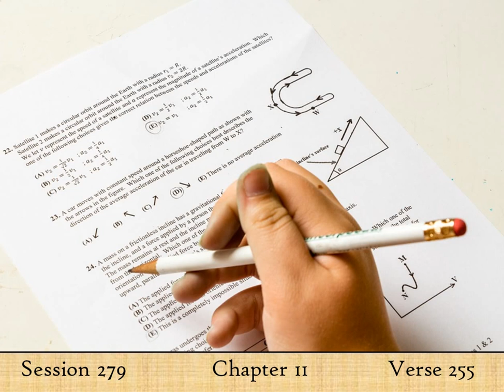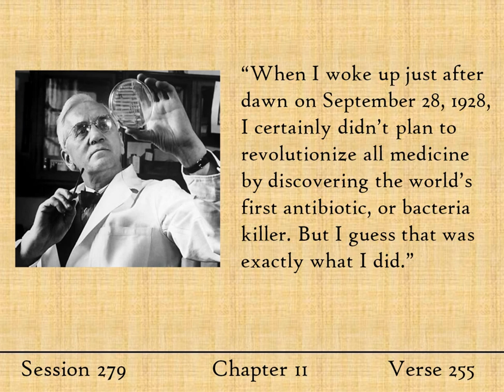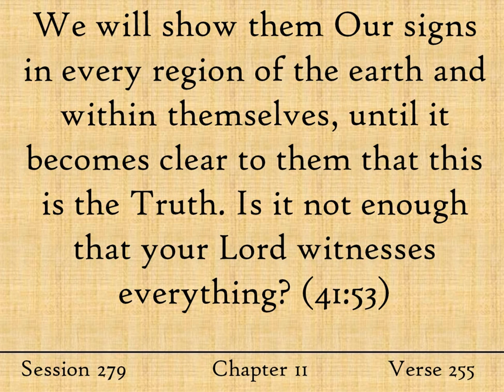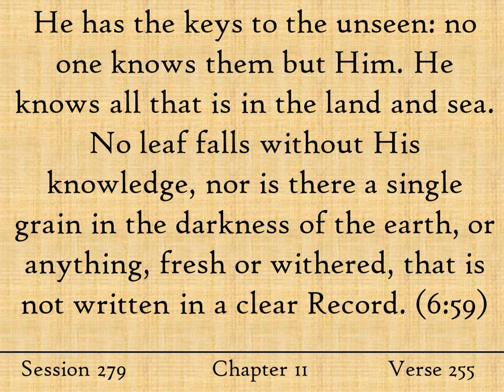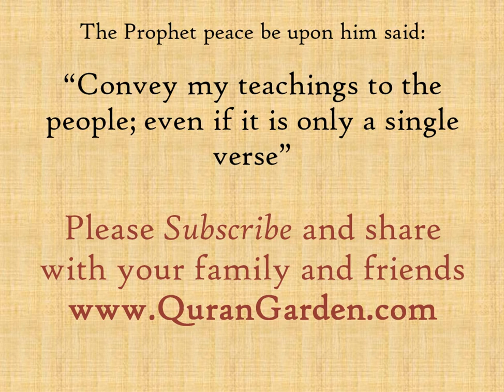Penicillin, X-Rays and the Quran - Sura AlBaqarah - Aya 255 Tafseer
What do Penicillin, x-rays, and a microwave oven have to do with Ayatul Kursi? Find the answers and much more in this week's English Quran Tafseer session.